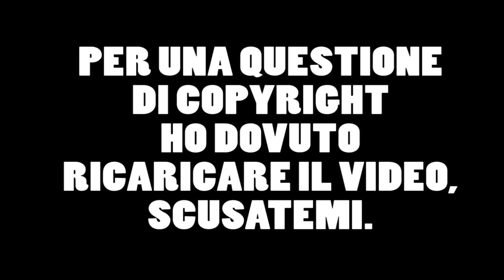Super Babbo Natale VS La Befana - Battaglia Rap Epica - Dissing Rap Freestyle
Ecco a voi una nuova Battaglia Rap Epica! Babbo Natale contro La Befana! Chi ha vinto? Lo decidi tu!
Commenta Babbo per votare Babbo Natale o commenta Befana per votare la Befana!